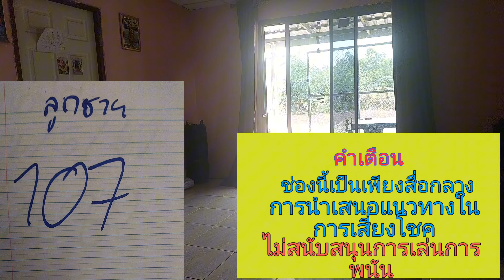ฝันได้จดพลุ 3คืนซ้อน 17 ผีมาขออยู่ด้วย ปล่อยด่วน3ตัวตรงๆ